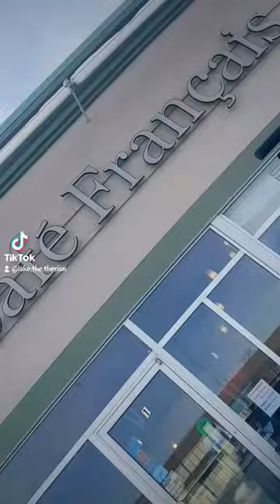frost festival in gear